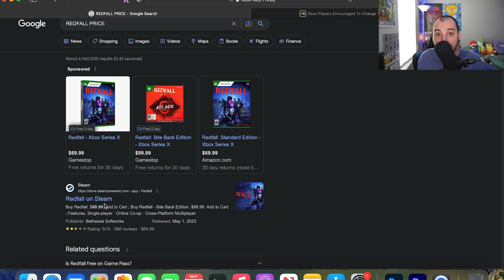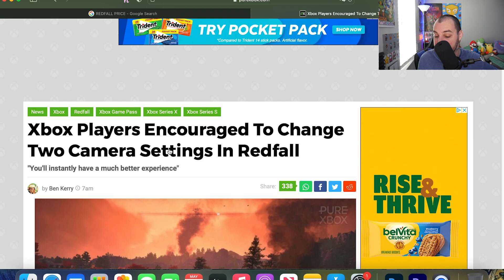Redfall Is Trash And Not Worth $70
a new Microsoft exclusive game is here and it cost $70. Redfall is at best the quality of a Xbox 360. This game was so hyped up and its disappointing the quality it was delivered in. The game is not even playable at 60fps. On top of that its full of lackluster environment, glitches and bugs.